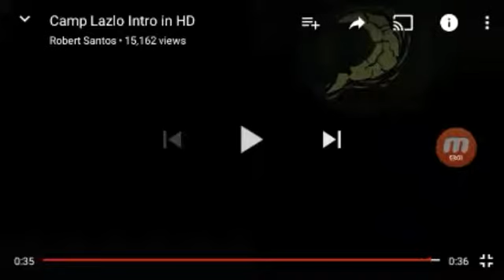camp lazlo: exposed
Cartoon Network-